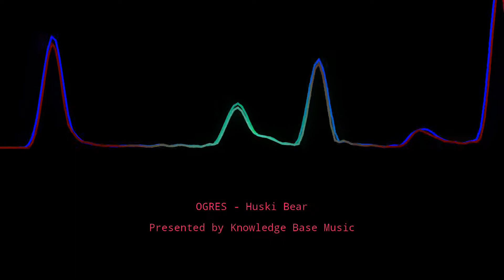Royalty Free Music Upbeat Electronic - Hip Hop Background Music (No Copyright) 2021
Royalty free music for upbeat electronic videos! Discover Huski Bear (no copyright). Now, listen to these awesome tracks and enjoy!

About Knowledge Base: 🧠

Tap into our knowledge base and find creative commons music to use in your YouTube videos. All music on this channel is free stock music EXCEPT FOR KNOWLEDGE BASE EXCLUSIVES. Finding good royalty free background music can be challenging!

We specialize in sad creative commons music of all genres.

Type of music:  upbeat electronic / hip-hop

Please show some love and support to: Huski Bear!

To use the song in your YouTube videos please credit the artist in the description box of your YouTube video, like this (copy&paste):

If you would like to use this artist's music in some other context than YouTube or have other inquiries please contact the artist.

Any questions concerning the license, message me and I can help.

🔥 Are you an producer/composer/musician? My goal is for people to listen to great music, to help creators to find awesome non copyrighted music and to help artists grow their audience.

If you like the sound, do not hesitate to leave a comment or to like the video.